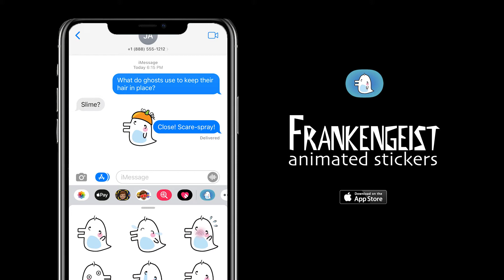Frankengeist - Animated Stickers for iMessage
DOWNLOAD IT FREE UNTIL HALLOWEEN!

PROOF OF THE AFTERLIFE IS HERE! Now is the time when the veil between our world and the spirit world is the thinnest. Don’t be afraid! Meet Frankengeist, the tiny vaporous ghost who has appeared to guide you and your contacts through these spooky times.

There’s no need to moan or cry. Unlike some of those other damned spirits, Frankengeist won’t ever frighten you with menacing boos or linger under your bed. Frankengeist is here to be your #1 ghost companion. You’ll love decorating your way through Halloween with these charming little ghost embellishments.

Conjure this benevolent spirit to haunt your iMessages! Go on, download Frankengeist - Animated Stickers right now.

Ghost Stickers Include:
• Blushing Frankengeist
• Crying From Laughing - Frankengeist
• Embarrassed Frankengeist
• Dumbfounded, Eyes Wide Open Frankengeist
• Hovering, Flying Frankengeist
• Making Heart With Hands Frankengeist
• Kissing With Heart Frankengeist
• Heart Beating Inside Frankengeist
• Disappearing Frankengeist
• Frankengeist Wearing Pumpkin Hat
• Frankengeist Rolling Eyes
• Crying Frankengeist
• Frankengeist with Stars
• Frankengeist with Three Beating Hearts
• Waving Frankengeist
• Thankful, Praying Frankengeist

Express yourself in new ways with dynamic and animated Frankengeist - Animated Stickers you can put anywhere in your chat. Scale, rotate, and layer stickers—even place them on photos you send and receive!

• SEND dynamic and animated stickers in chat
• PLACE stickers anywhere on your iMessages
• CUSTOMIZE your photos with stickers in chat
• LAYER stickers over each other, in chat, and on photos
• SCALE & ROTATE stickers

Frankengeist - Animated Stickers was created by Christian Baloga, an American author and award-winning artist.

If you love Frankengeist, please let us know by leaving a review—doing so will encourage us to add more!